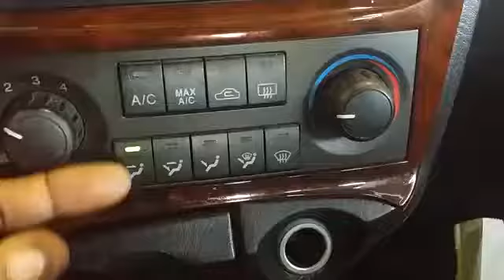trời nóng quá ngồi trong ô tô làm j đây